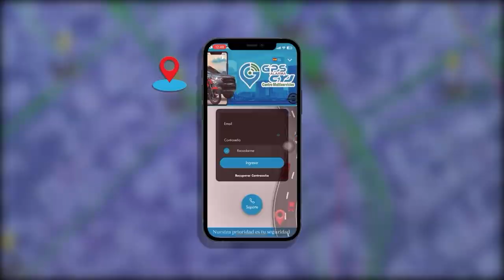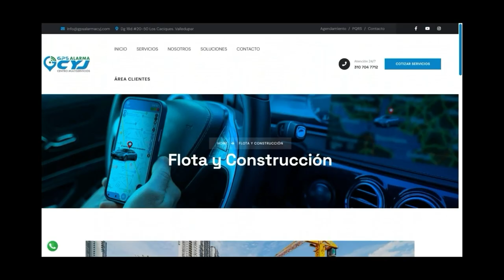UN ATAQUE A BALA SE REGISTRÓ EN UNA VIVIENDA DEL 7 DE AGOSTO